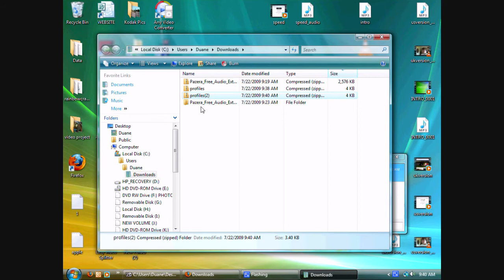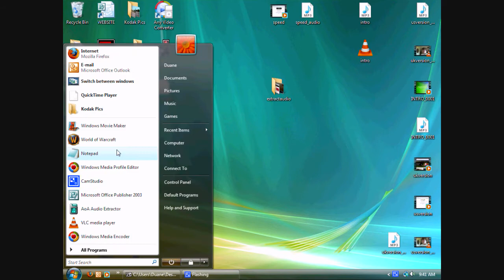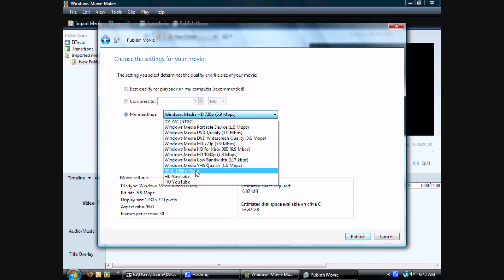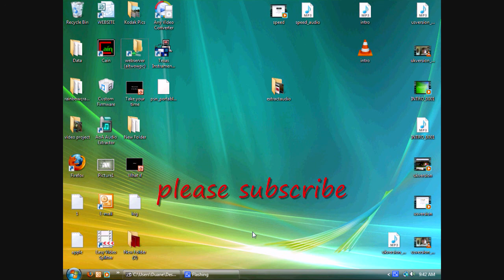Custom Youtube Settings Windows Movie Maker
its really easy, and it puts the original settings to shame. they output in the file format .wmv which processes really fast on youtube and is smaller in size.

After you download the file, extract it to: 'C:\program files\movie maker\shared\profiles'